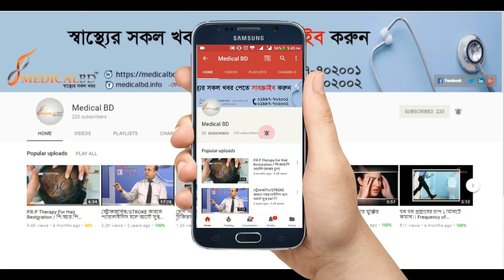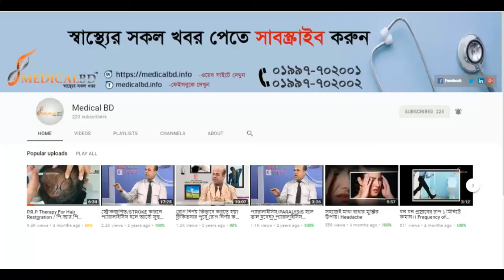হাঁটু ব্যথার সমাধান পেতে ভিডিওটি দেখুন। Watch the video to get knee pain relief